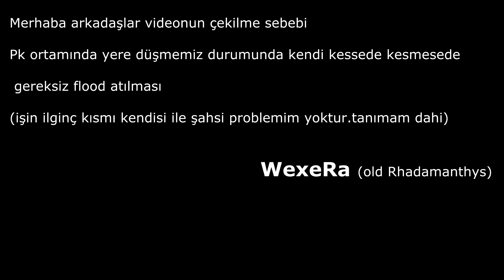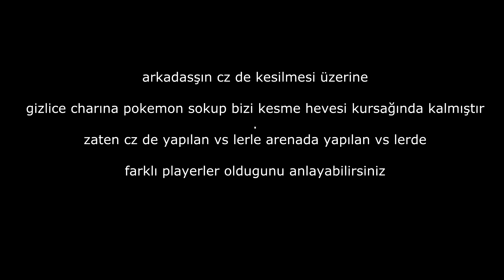WexeRa vs Sancakefendisi (EUROPA) Quincy clan